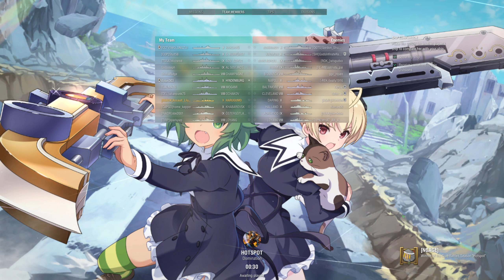World of Warships: 1 Round of T10 IJN Harugumo (So Many HE Shell Coming Towards Me)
1 round of Random Battle